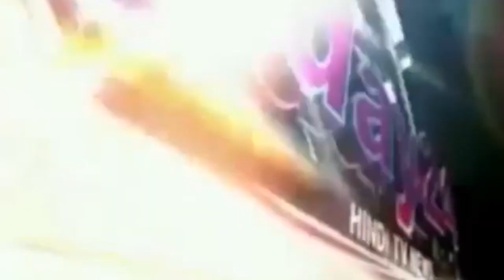नर्मदा नहर की सांचौर लिफ्ट केनाल टूट चुकी है जिसमें लाखों लीटर पानी बह चूका है- Today24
नर्मदा नहर की सांचौर लिफ्ट केनाल टूट चुकी है जिसमें लाखों लीटर पानी बह चूका है
मेडिप्ल्स हॉस्पिटल के पीछे नर्मदा नहर सांचोर लिफ्ट का पुल अभी अभी टूट गया है जिससे नहर का पानी शहर की ओर आ रहा है ।

T.V. News

Application.

views!!!

News."